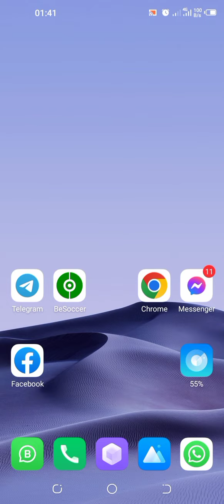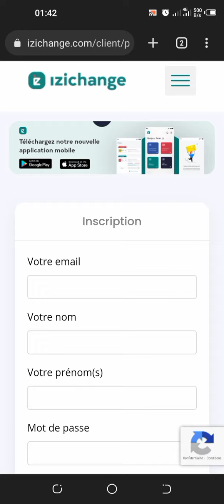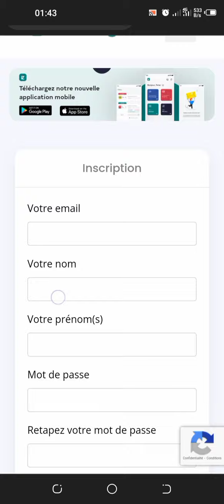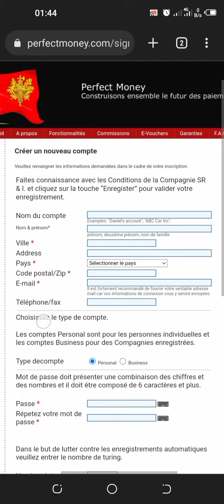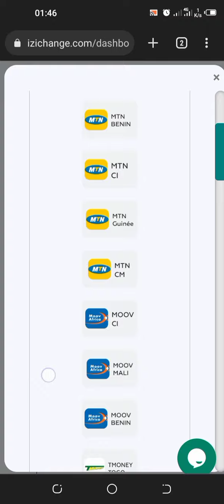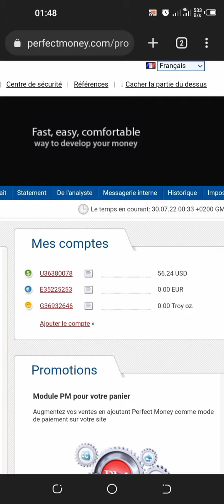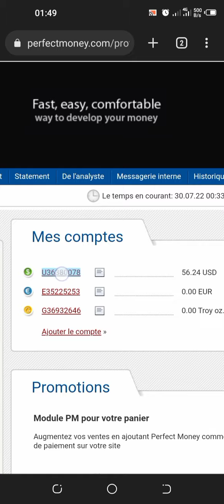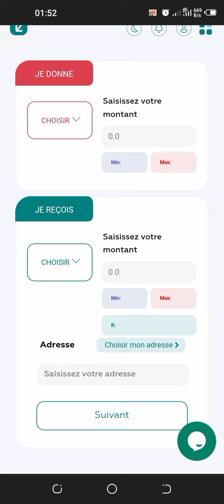[Perfect IzIChange] Comment Créer un Compte Perfect Money et IzIChange Rapidement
Rejoins moi sur 1win MAINTENANT